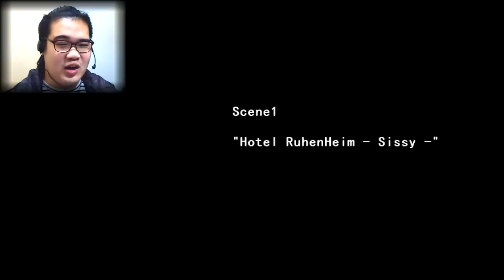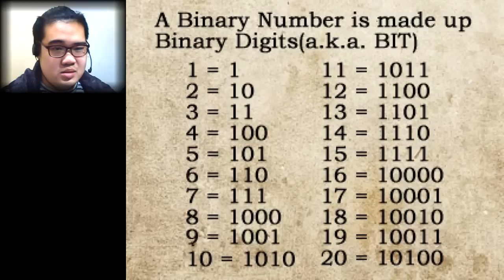#5【恐怖RPG】死佬打機機「The Crooked Man (扭曲的男人)」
#1【恐怖RPG】死佬打機機「The Crooked Man (扭曲的男人)」

【恐怖RPG】The Crooked Man (扭曲的男人) ＝END＝

遊戲 : The CrookedMan
中文 : 扭曲的男人
翻譯 : sikv
特別感謝? : Johnさん

支持/救濟/施捨/幫助/助養